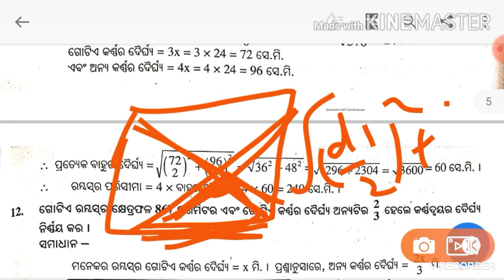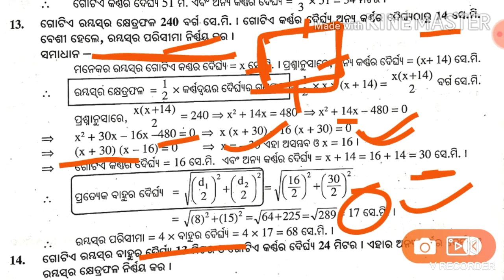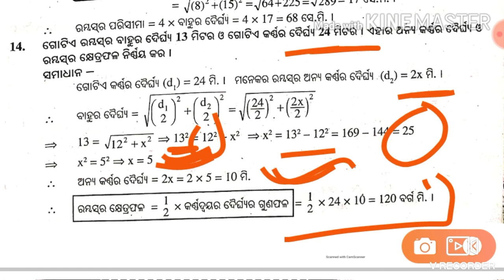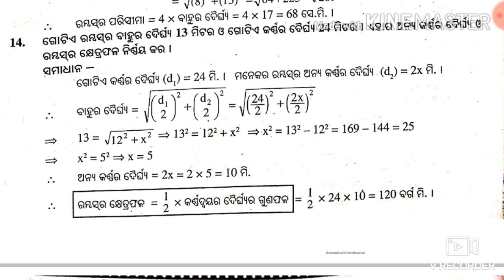9th class mensuration, ପରିମିତି, ଅନୁଶୀଳନୀ-5c, ପ୍ରଶ୍ନ ନମ୍ବର 11 ଠାରୁ 15 ପର୍ଯ୍ୟନ୍ତ, ରମ୍ବସ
9th class math, ଅନୁଶୀଳନୀ-5c,